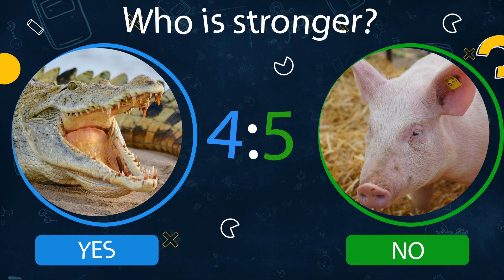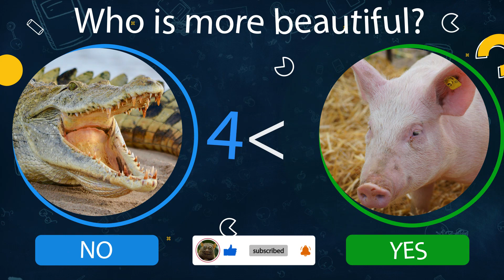Animals battle: Pig vs Crocodile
Cognitive battle of animals: Battle of a PIG against a CROCODILE - find out who weighs more, who is stronger, who is taller, and who lives longer. And finally find out the winner!!!